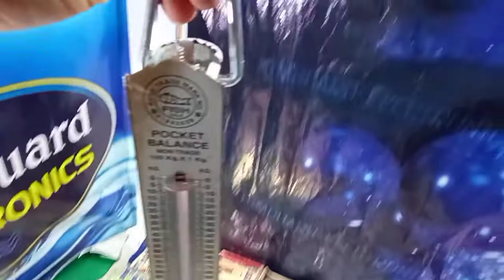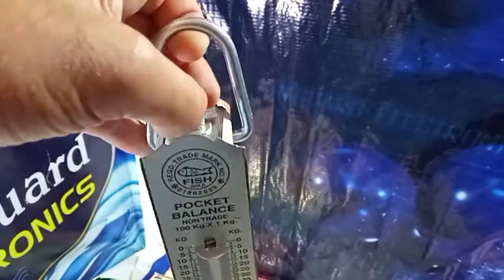PRICE & DETAILS OF MOST ECONOMICAL MECHANICAL SPRING WEIGHT BALANCE KANTA 100 KG. SASBE SASTA KANTA